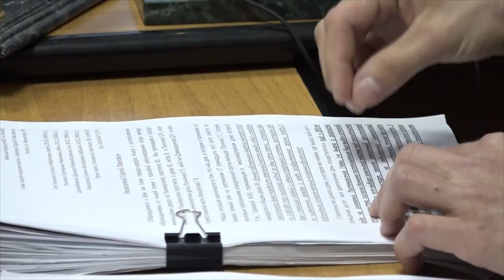Глава курорта разбирается с проблемами жителей в индивидуальном порядке